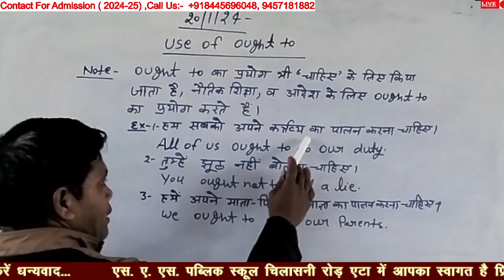Use of ought by Awadhesh sir